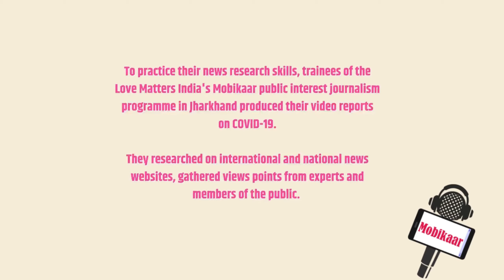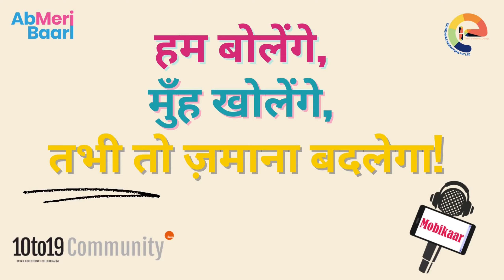Mobikaar Champa Kumari's report on COVID-19 | Mobikaar Jharkhand| Love Matters India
To practice their news research skills, trainees of the Love Matters India's Mobikaar public interest journalism programme in Jharkhand produced their video reports on COVID-19.

They researched on international and national news websites, gathered views points from experts and members of the public. In her video, Mobikaar Champa Kumari says that vaccine is a must because it reduces the affect of Coronavirus infection. We should not believe in the rumours and go for a vaccine.